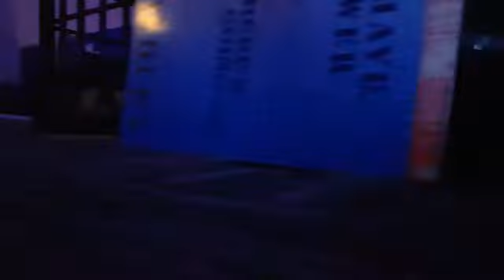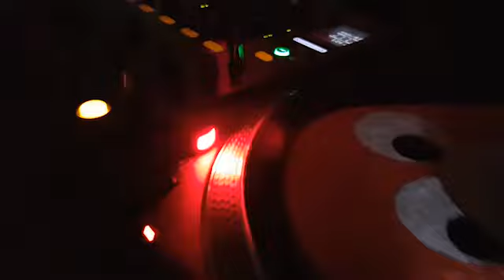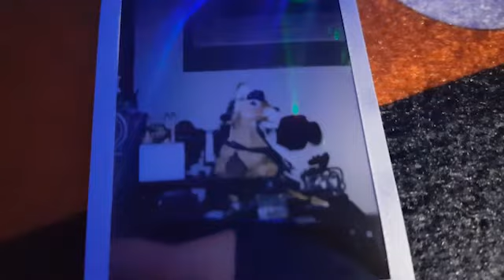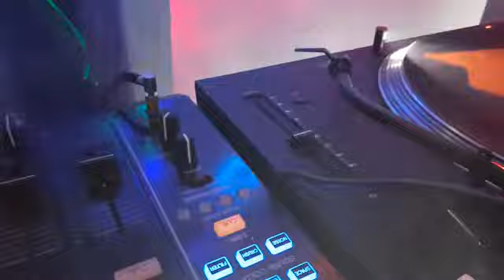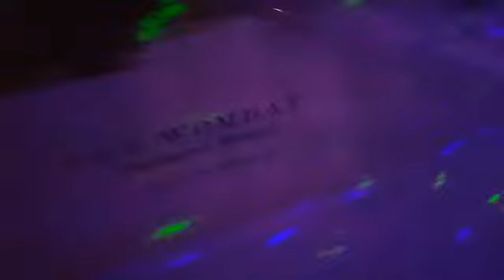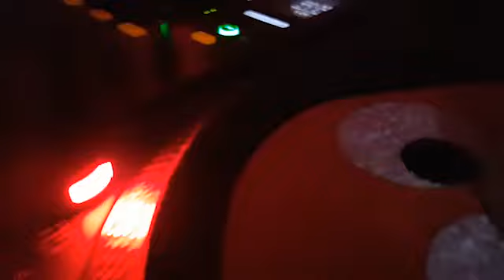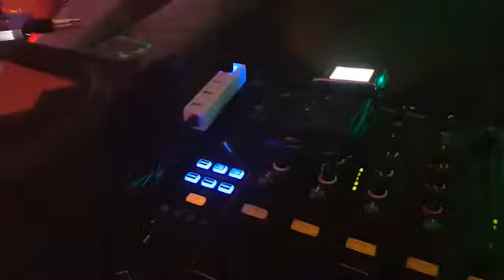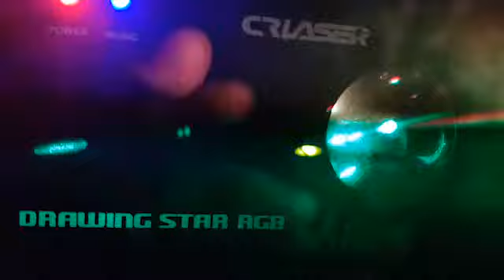Technics 1200 Mk7 ~ Road Test Mix 3. Atmospheric Engineer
"""~' Official Chief Space Dog Trainer for Nikola Tesla.
Your Body Says Yes.
Your Brain Says No.
Your Mind Says Yes
I Call that a Win. 2.0
Proper Beats, with the Recovery twist.